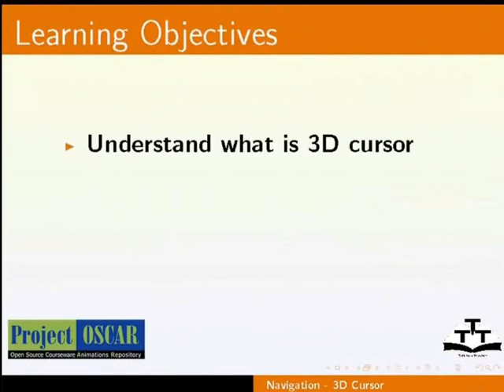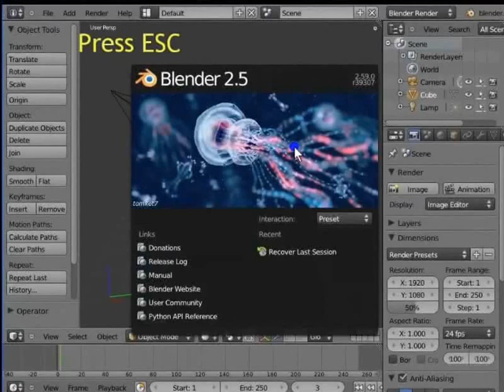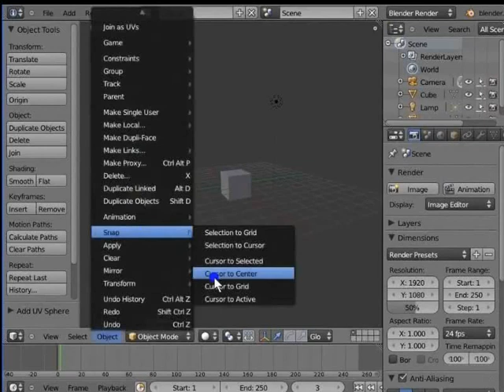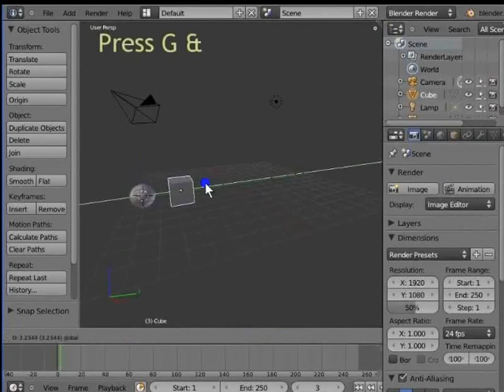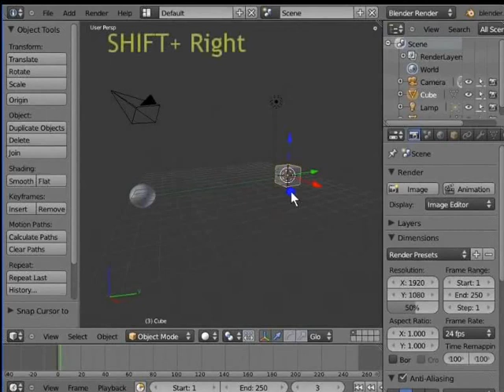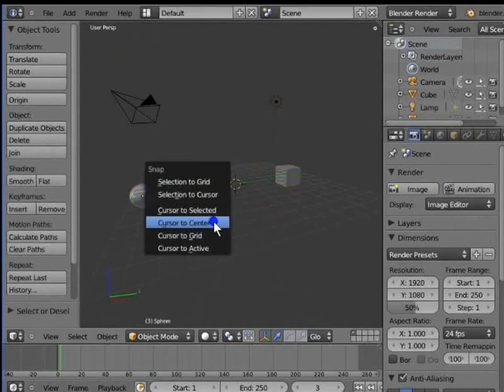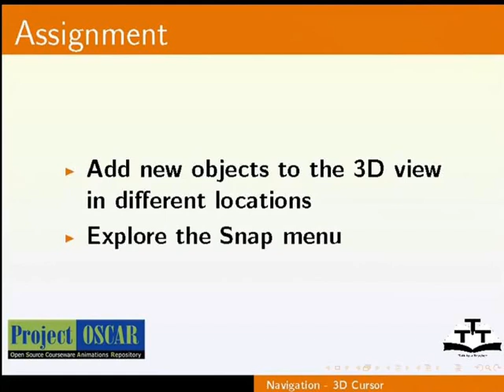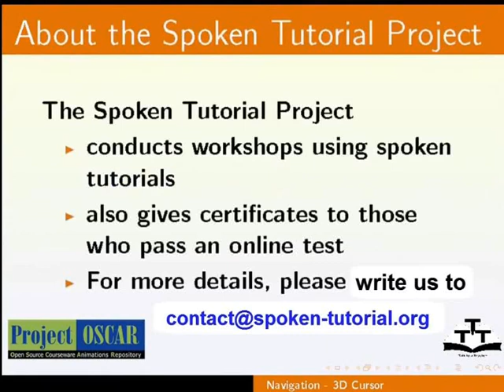3D Cursor - Gujarati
3D Cursor

    Navigation - Concept of 3D Cursor
    Using the 3D Cursor while Modeling/Animating
    To add new objects to the 3D view in Blender using 3D cursor
    The snapping options for 3D cursor in Blender